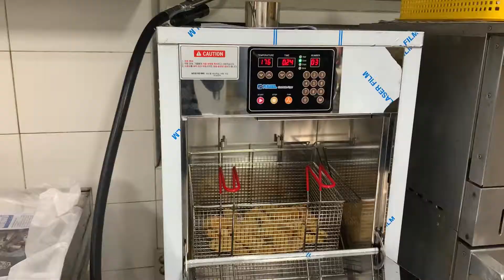Ariel CALF Song Fryer Song Auto Fryer # Auto Lift Fryer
Wow~ wow~ it's amazing
Chef Auto-Lift Fryer
Is super easy to use
Ensures consistent-tasting food
Wow~ wow~ it’s convenient
Chef Auto-Lift Fryer
Handy frying basket
lifts up automatically
Saves my strength
Cooks with less oil
This fryer makes everything taste good
Chef Auto-Lift Fryer
Ariel Incorporated (Ariel, Inc.)

The product includes an automatic lifting feature that has been designed to reduce the user’s exposure the frying basket, thereby reducing potential risks and accidents that accompany the operation of the machine. The product has also been designed so that the oil container is placed apart from the main body of the machine so as to minimize the transmission of heat between the two units.